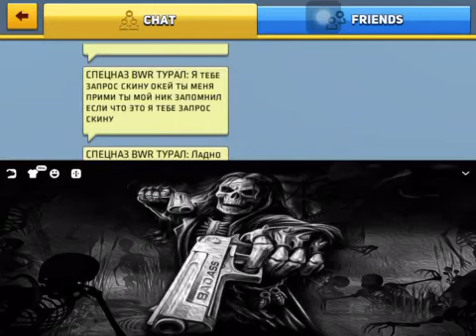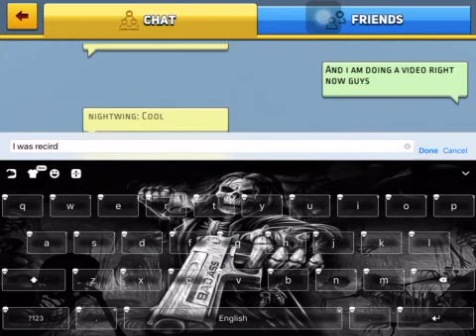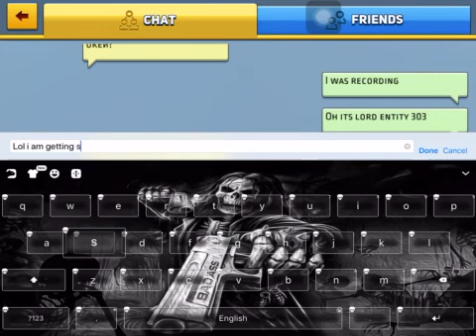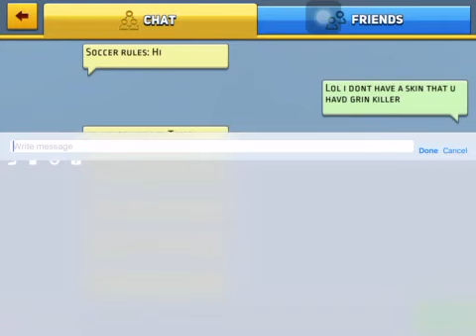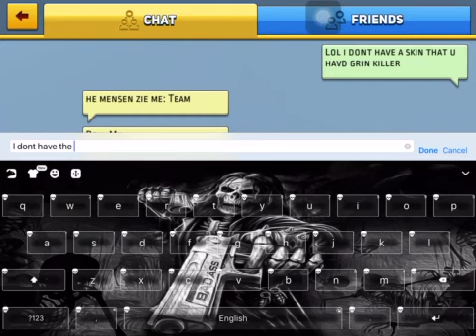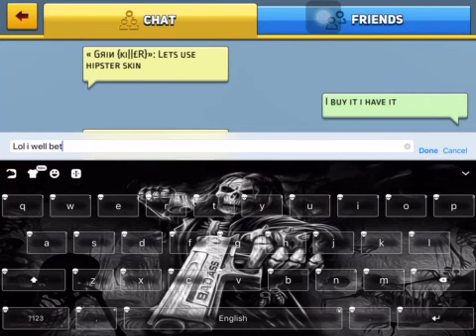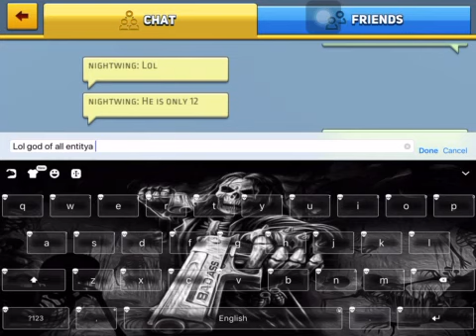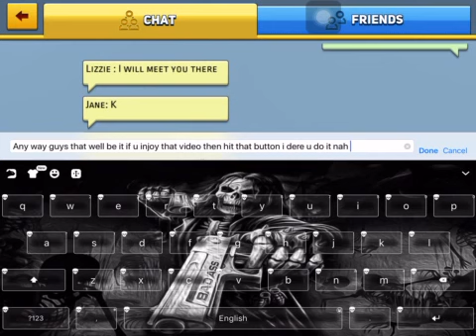Killing noobs and haveing fun with nightwing and killer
Lol 😂 its was so much fun and I beaten to be dumb strong man 🤣😂😂I gotter say it was so funny